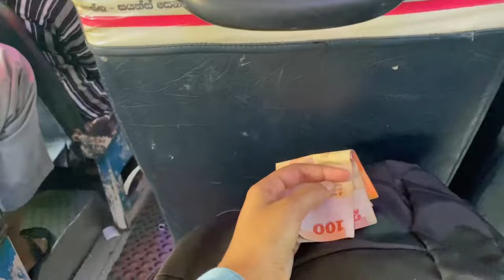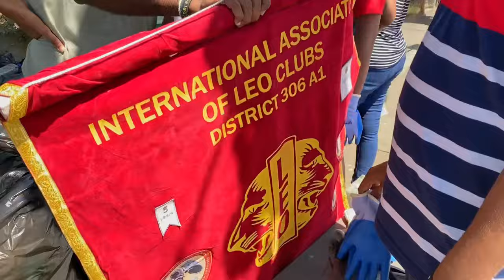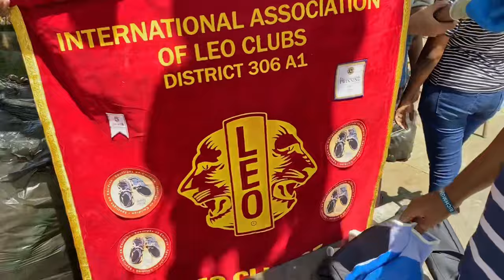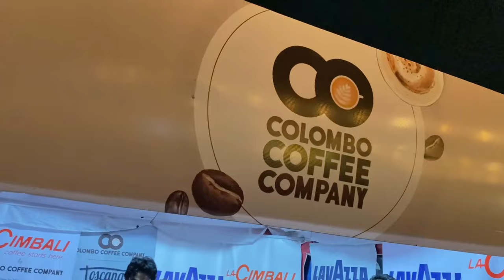Days With Special Moments✨Galle Food Fest 2022| Met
Daily Vlog: Slow Living Silent Vlog🌿 Chill and Relaxing Day✨ | A Day in my Life | @Dasu's Vlogs

Related Videos: sabare tec faculty, virtual university tour sinhala vlog, sri lankan vlog, day vlogs of a girl,sri lankan girl vloger, sinhala day vlogs, day vlog sinhala, day in life sl girl vlog, productive day in my life sri lanka, sinhala channel, sinhala vlogs, Exam motivation, Exam status for whatsapp, Exam, Exam tips, Exam tips sinhala, Exam tips for students, Exam tips for students sinhala, Exam preparation, Exam preparation tips, Sri lanka university students, Study with me, Study vlog, Study vlog in sinhala,, Study motivation, Study tips, Study tips in sinhala, Pomodoro technique, Pomodoro study with me, Pomodoro, Exam study vlog, Exam motivation, Exam week vlog, medical student life, medical, student life in sri lanka, faculty of medical sciences, how to spend free time in med school, japura medicine, day in the life of a medical student in sri lanka, week in the life of a medical student in sri lanka, sri lankan medical student life, medical student life in sri lanka, medical student life in japura, Kohe ho ma, Bashi devanga, Anugi, Kohe ho ma, Handawe mandaram wahi, colombo medical student, medical school vlog, sinhala medical school vlog, Srilankan medical student, faculty of applied sciences sabaragamuwa, poductive weekend, How to make aesthetic videos, nature girl, village life, village girl, University life, hostel life, srilanka medical student life, university student life, Higher education, srilanka universities, srilanka students, sabaragamuwa university, peradeniya university, o/l maths lessons in sinhala, o/l sinhala, a/l motivation sinhala, a/l biology lessons in sinhala, a/l physics lessons in sinhala, tissa jananayake, tiktok, tiktok dances 2021, tiktok motivation, Study tips in sinhala, walawa hostel, belihuloya, srilanka medical faculty, samanala wewa, balangoda, campus life, day in my life at university, most beautiful university, girls hostel fun, university girls hostel, hostel view,studymortivation, Studyvlog, dasus vlogs, medical faculty slow day with me, Study Vlog Sinhala, Study Vlog Sri Lanka, study with me, sri lanka medical student, medical, student life in srilanka, Study motivation, Study tips, Study tips in sinhala, Pomodoro, hostel life, hostel life srilanka, srilanka university hostel, CS student life, CS student life in sri lanka